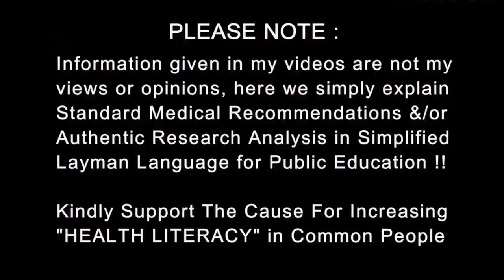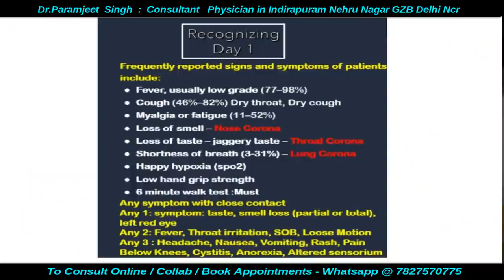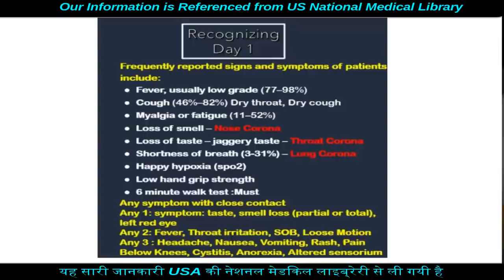What is the First Symptom of Covid-19 | Corona Virus ke day by day Lakshan kya hai | Dr.Education